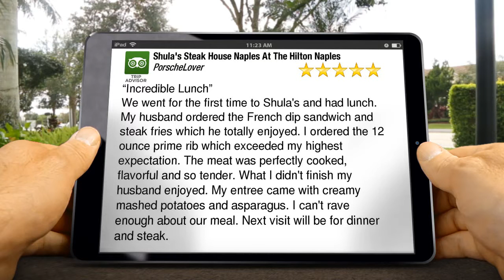Shula's Steak House Naples At The Hilton Naples North Naples Amazing 5 Star Review by Porsche...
5 Star Review

“Incredible Lunch”
We went for the first time to Shula's and had lunch. My husband ordered the French dip sandwich and steak fries which he totally enjoyed. I ordered the 12 ounce prime rib which exceeded my highest expectation. The meat was perfectly cooked, flavorful and so tender. What I didn't finish my husband enjoyed. My entree came with creamy mashed potatoes and asparagus. I can't rave enough about our meal. Next visit will be for dinner and steak.

Shula's Steak House Naples At The Hilton Naples
5111 Tamiami Trail
North Naples FL
34103